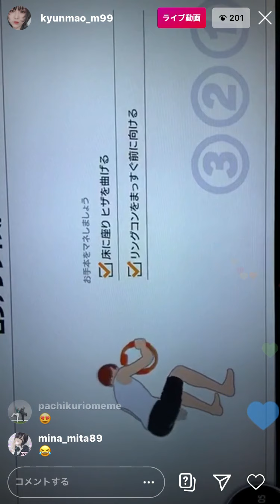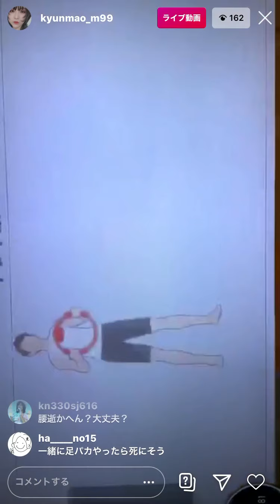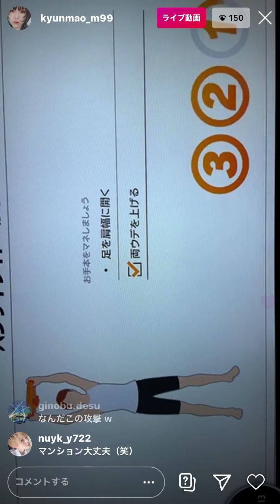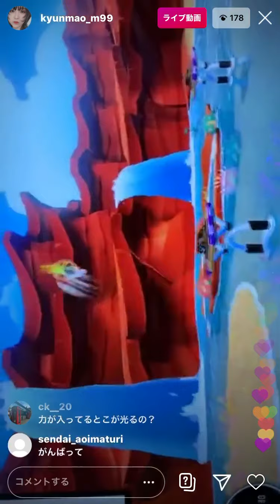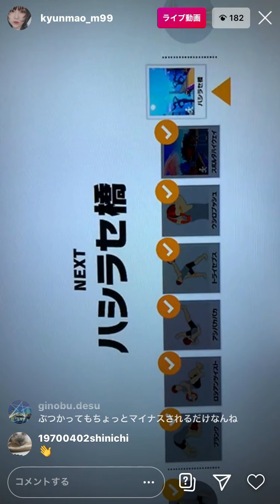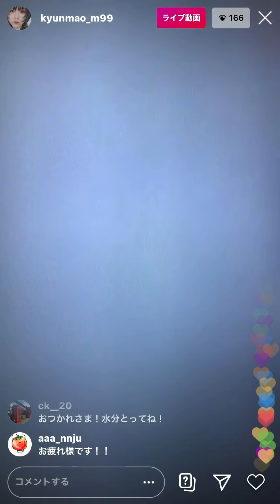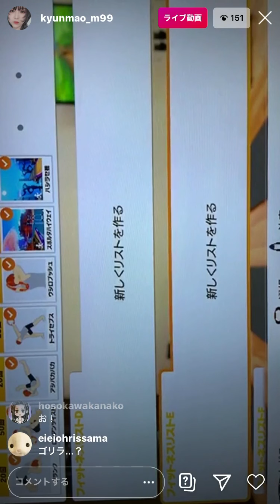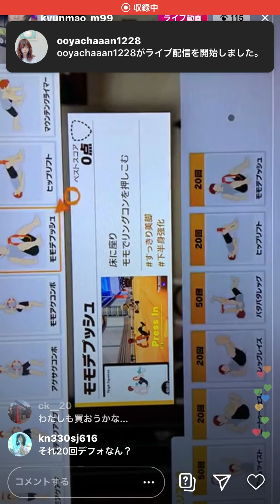❶/3 本気の声 【 gym 】 三田麻央 20200505 ｲﾝｽﾀ IG Instagram ﾗｲﾌﾞ live 19:33